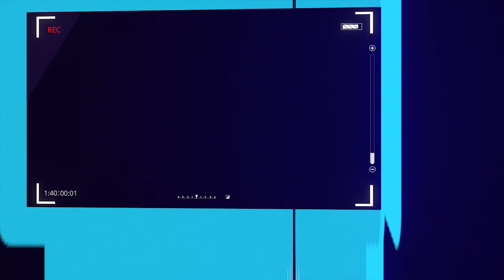Coronavirus (COVID-1) Pandemic - Why It's Important To Stay Home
Why you need to stay home during the Coronavirus pandemic??

GUYS WHAT IS GOING ON

COVID-19 spreads very easily, much easier than many other common illnesses we deal with on a regular basis. That’s what makes it so dangerous. So I just wanted to check in and ask how people are feeling in their mental health.

It is very dangerous to say things like, “I don’t feel sick, so I’m not going to stay home.” You might not feel sick but that doesn’t mean you aren’t infected. If everyone who didn’t feel sick just went about their lives as normal, infections would spread at an astounding rate.

This is very critical time. We all have to fight together to win this fight against Coronavirus. Stay at Home, Stay Safe.

Thanks to everyone who is helping to combat this awful Covid-19

SEE YOU AGAIN WITH SOME MORE AMAZING VIDEOS!!
Please write are you safe in this  coronavirus pandemic?? And what’s your efforts to win this battle against COVID-19???